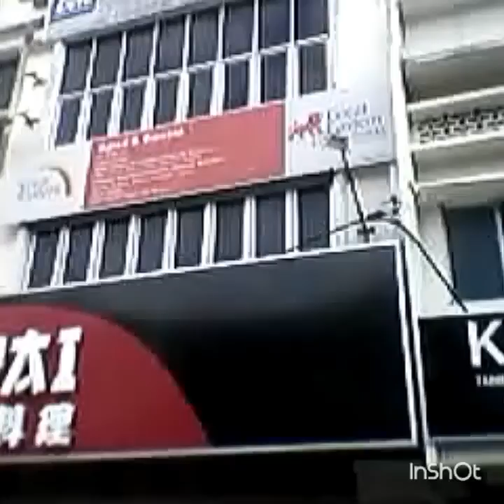Di pasar Loken pagi di pekan bandar lpoh perak ;;;